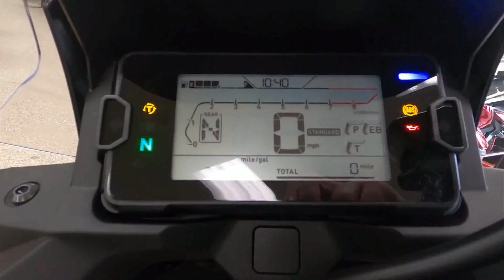New 2024 Honda NC750XDR Motorcycle For Sale In Emmaus, PA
to view this New Matte Nightshade Blue 2024 Honda NC750XDR for sale near Allentown, Pennsylvania.

Stock #: H00120